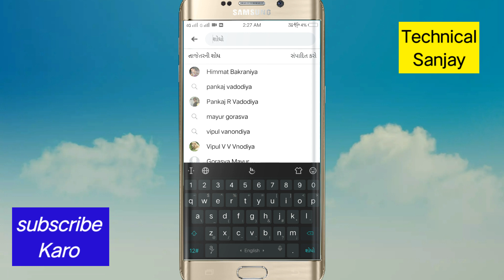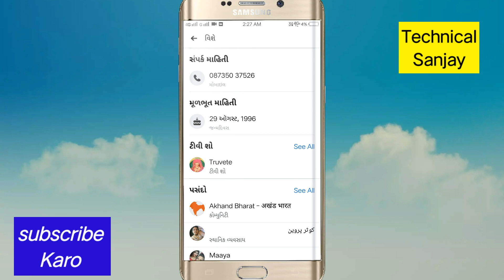facebook માંથી છોકરી ના whatsapp નંબર આ રીતે ગોતો technical Sanjay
technical Sanjay bakraniya YouTube channel
Gujaratit technical channel

You can create this WhatsApp status and share it on Facebook Stories and WhatsApp Instagram

Amazon product online home delivery
Amazing Deals on Tata CLiQ! Get Sennheiser PXC550 Wireless Headphones for Rs 17994 (MRP Rs 29990)

     (તમારા સરસ કરેલા શબ્દો)
1 મમતા સોની ના whatsapp નંબર
2 છોકરીના whatsapp નંબર આપો
3 whatsapp નંબર છોકરીના
4 દેશી છોકરીના whatsapp નંબર
5 જીગ્નેશ કવિરાજ ના whatsapp નંબર
6 whatsapp નંબર
7 facebook માંથી મોબાઈલ નંબર કેવી રીતે કાઢવો

 ( YouTube earning keyboard )

 WhatsApp business WhatsApp app WhatsApp web Facebook tutorial WhatsApp tutorial Facebook mein se mobile number Kaise nikale Facebook track WhatsApp take